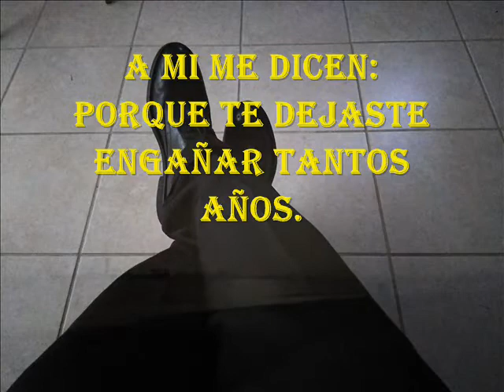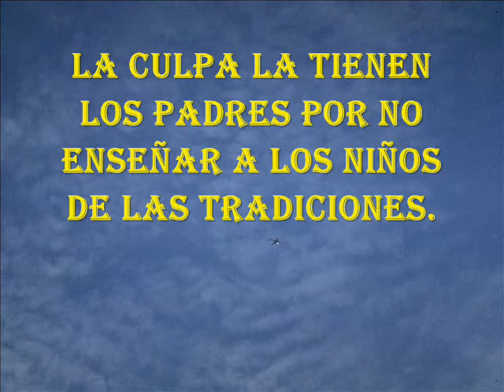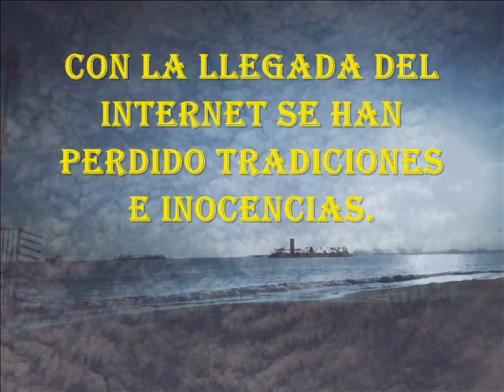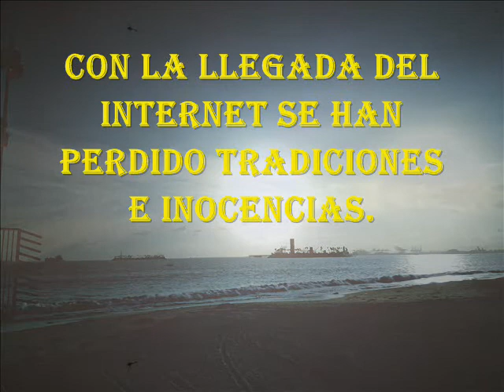Porque muchos ya no cren en los Santos Reyes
Hoy en dia ya se cre en los santo reyes, porque?